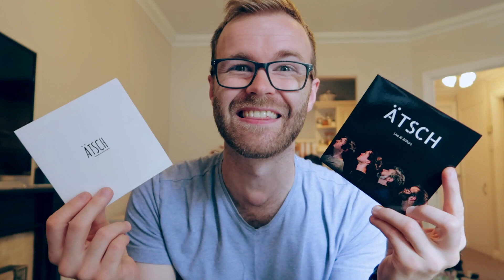New ÄTSCH Cd out NOW!